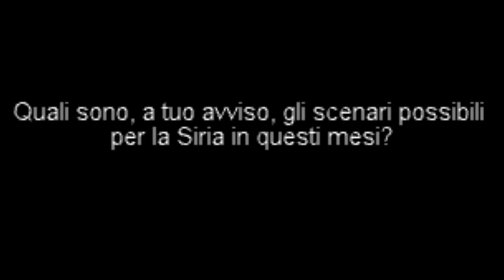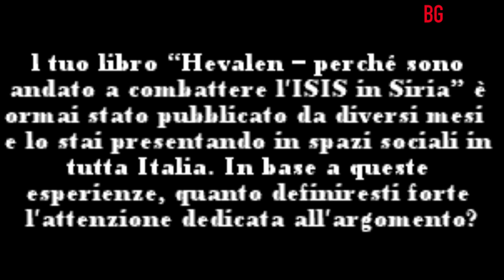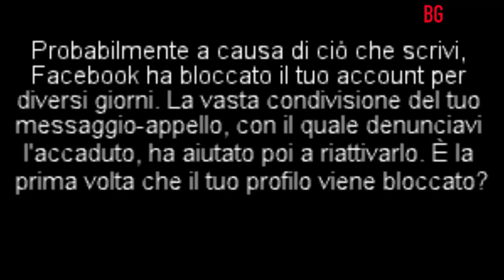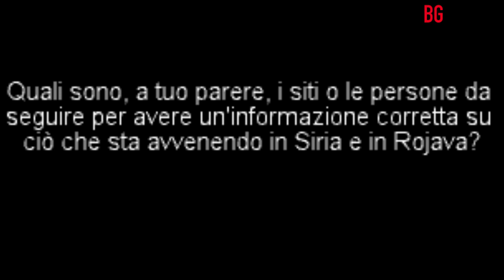Davide Grasso sulla Siria, Afrin e le responsabilità italiane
Davide Grasso, ospite al circolo Barrio di Bergamo il 7 marzo 2018 per presentare il nuovo libro "Hevalen: perchè sono andato a combattere l'Isis in Siria" ha risposto ad alcune domande sulla situazione in Siria, il ruolo dell'Italia e i possibili scenari futuri.